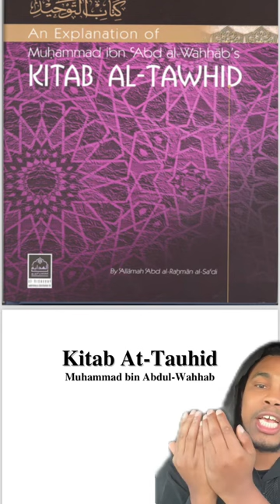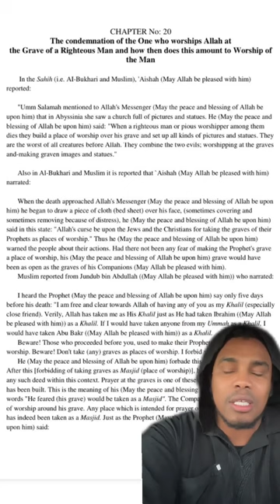Salat Responds to @adam 3991 Fake Shaikh Muhammad Qasim Dreams From Allah